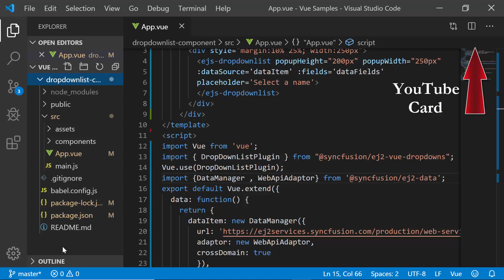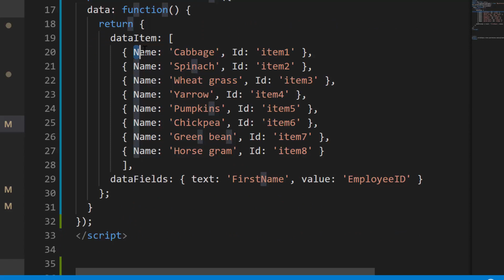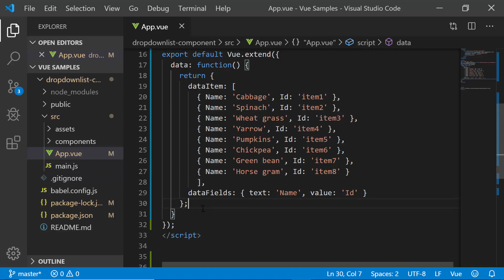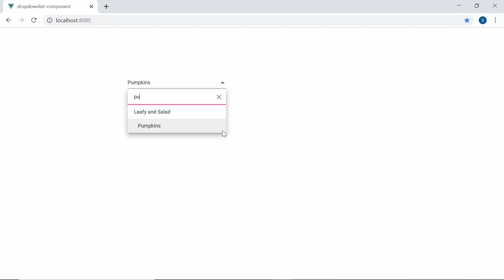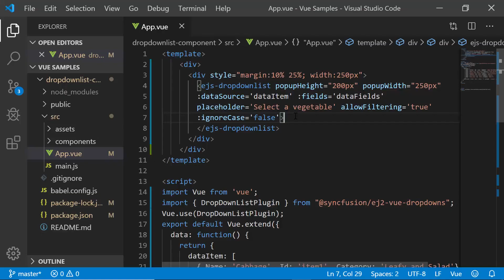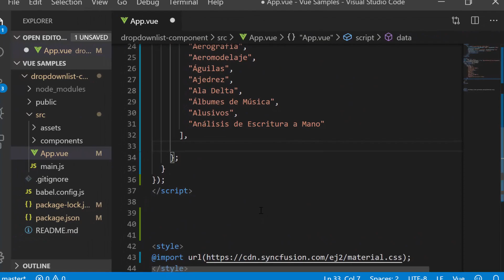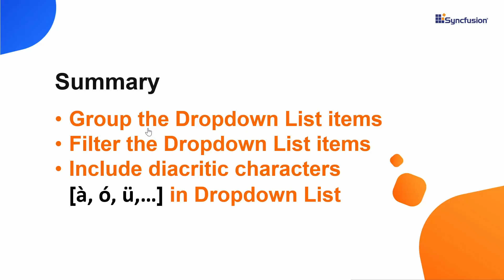How to Group and Filter the Vue Dropdown List Items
Get a quick overview on how to group and filter items in the Vue Dropdown List.

To learn how to add a basic Vue Dropdown List component to your Vue application, see:

In this video, you will learn how to group the Vue Dropdown List items as well as how to filter those items. You will also see different filter types in the Dropdown List, how to apply those filters to items, and how to include diacritic characters.

BOOKMARK DETAILS
[1.58] Group items
[3.00] Apply a filter
[5.04] Include diacritic characters